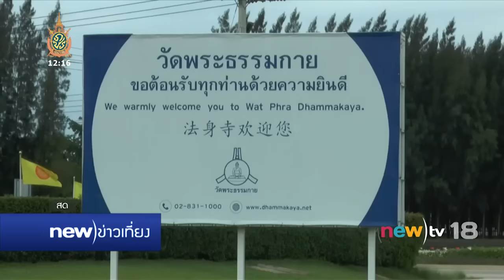รายงานสดจากดีเอสไอ | 14-06-59 | new)ข่าวเที่ยง | new)tv